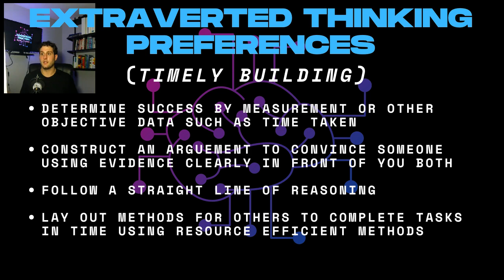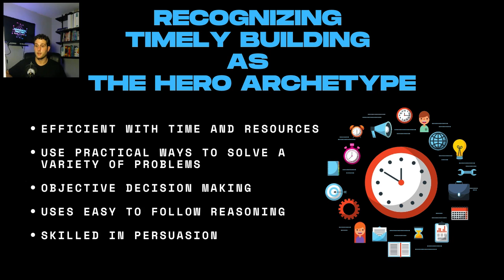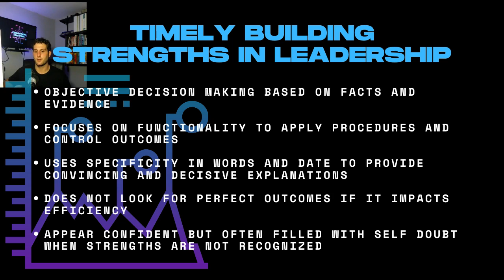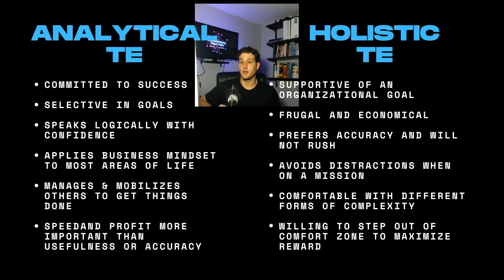Extroverted Thinking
Explanations of Extroverted Thinking